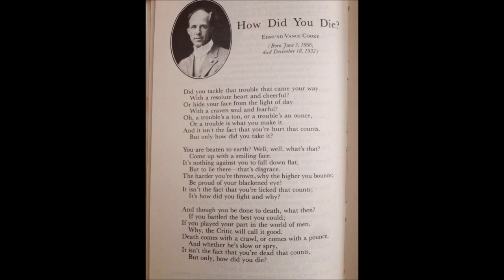"How Did You Die?" by Edmund Vance Cooke (lofi hip hop)